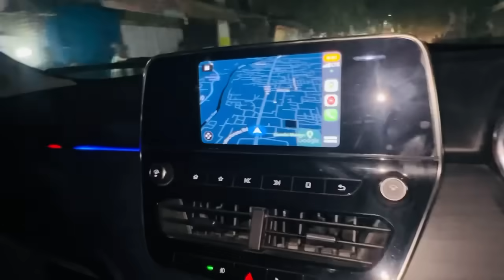Vlog #2224 | पार्टी स्थल के लिए सबलोग निकल पड़े | @amitkittojaiswal masti me | Sachman